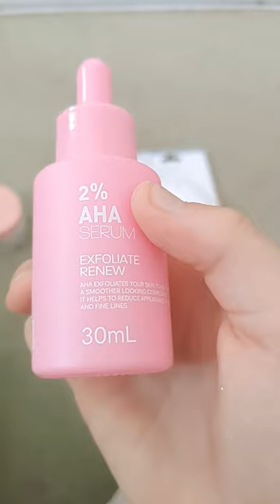My shopping cart